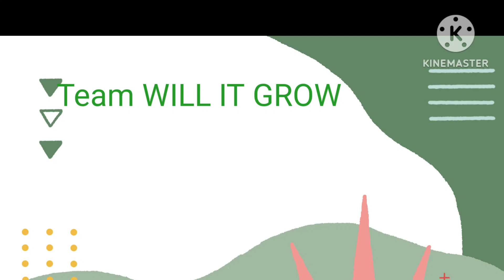Shedwars 24 Entry Video